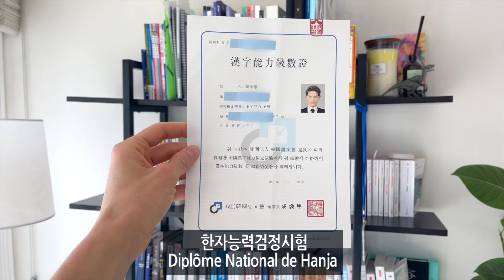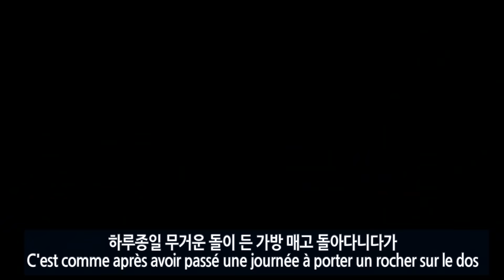한국을 떠나기로 결심했던 이유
안녕하세요?

파비앙입니다!
지난 몇 달간 저에게 있었던 일들을 풀어봅니다

늘 응원해주셔서 감사합니다

감사합니다!

▶︎ 편집 :Fabien Yoon 파비앙

▶︎ 불어 자막 : Fabien Yoon 파비앙

(불어와 한국어 뉘앙스가 많이 달라서 아주 미세한 차이가 있을 수 있음을 알려 드립니다^^ 감사합니다)

0:00  INTRO
0:05 행복
1:01 힘든 시기 시작
2:22 선택
3:00 한국을 떠나기로 결심
3:33 비자 준비
5:48 절망
6:47 문자
7:47 결론
8:59 마지막 가을